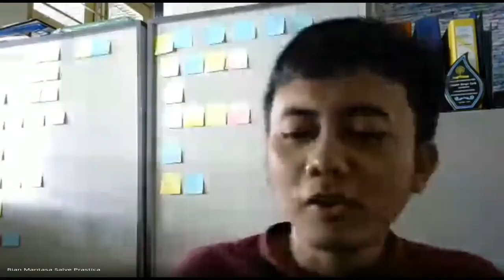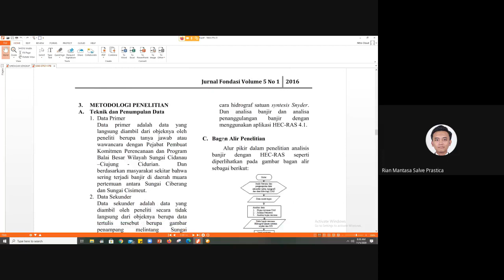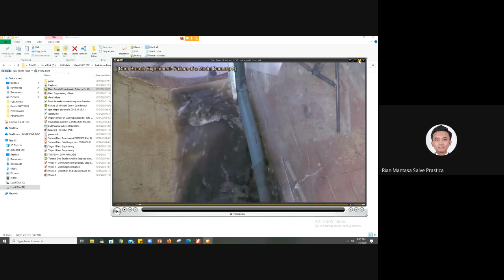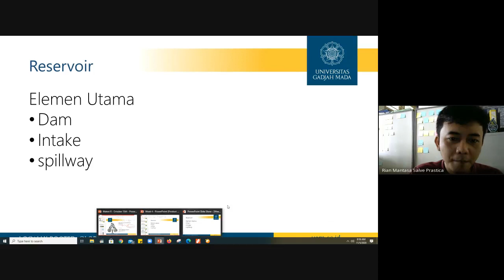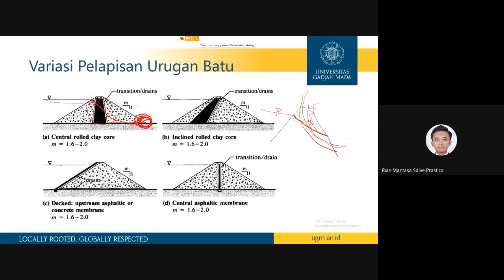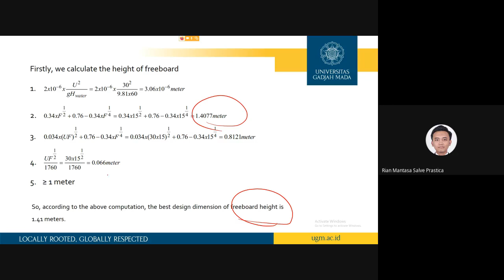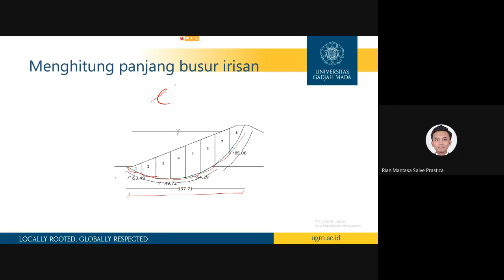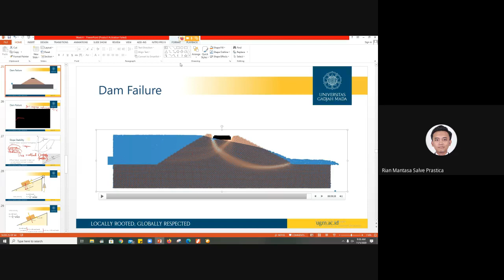Dam Engineering: Kuliah Rekayasa Bangunan Sungai 2020 11 04